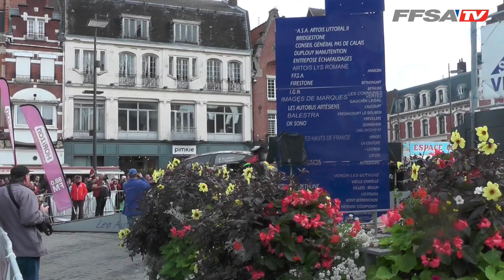Rallye Le Béthunois 2017 - Stéphane Lefebvre s'impose sur ses terres !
En images, revivez la victoire de Stéphane Lefebvre sur le 40e Rallye National Le Béthunois, organisé dans la Ligue du Sport Automobile des Hauts-de-France ! Le local de l'étape impose sa Citroën DS3 WRC devant Mickaël Reydellet et le Britannique Peter Taylor.